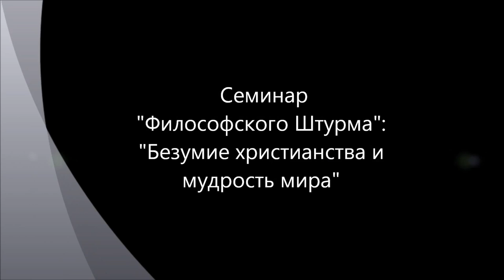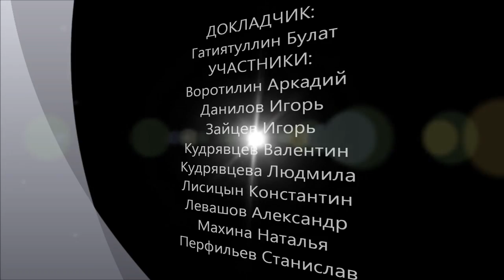Безумие христианства и мудрость мира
Обсуждается сущность христианства как социального явления. Почему в недрах христианства возникают такие асоциальные движения - как отказ от ИНН, паспортов, номерков и прочее? Апокалипсис. Антихрист. Глобализация. Электронное рабство. УЭК. ИНН. Паспорта. 666. Иеродьякон Авель (Семенов). Священник о. Петр (Бородулин). о. Николай (Гурьянов). Гурий. Таврион. Матрона Московская. Хлеб и крест. Фильмы Галины Царевой. "Правды возлюби". "Соль земли". Царь. "Дружба с миром есть вражда против Бога". Московская патриархия. Апостасия.  Иеродиакон Авель (Семенов). "Правду возлюби". "Соль земли". "Число паспорта". "Знамение пререкаемо". "Апология церкви". Игумен Гурий (Чезлов). Николай Гурьянов. Священник Петр Бородулин. Архимандрит Таврион. Протоиерей Николай (Рогозин). Апокалипсис. Антихрист. Матрона Московская. Крест и Хлеб. Первый эшелон. Епископ Диомид (Дзюбан). Профессор МДАиС Осипов. 666. Печать сатаны. Семинар "Философского Штурма" Состоялся 2.02.13.
Оппоненты: Данилов Игорь (к.ф.н), Воротилин Аркадий, Зайцев Игорь, Кудрявцев Валентин, Кудрявцева Наталья, Лисицын Константин, Левашов Александр, Перфильев Станислав